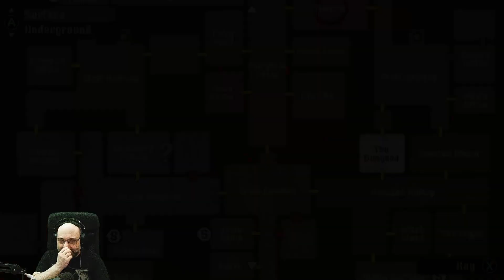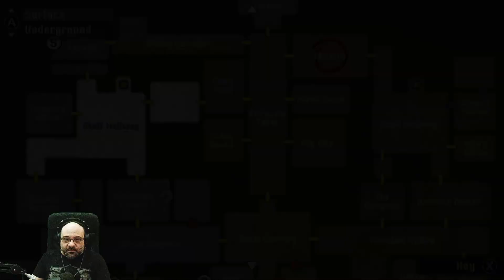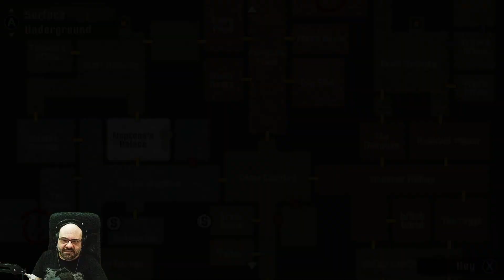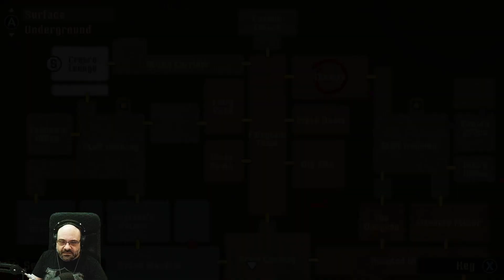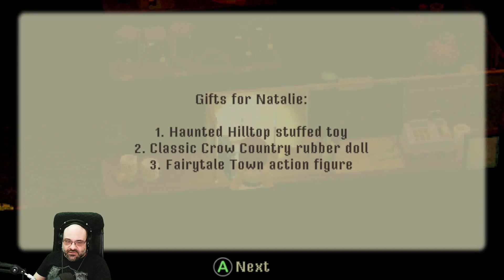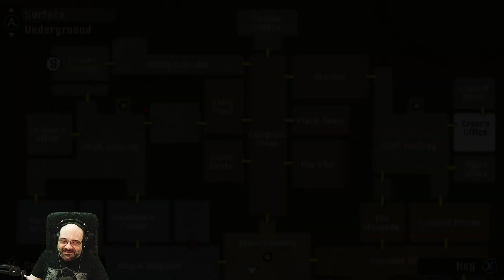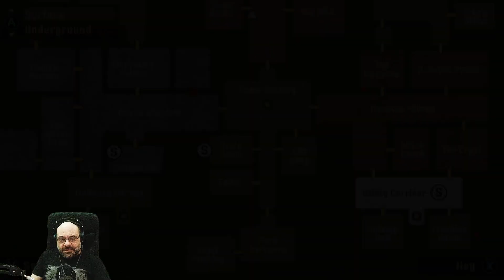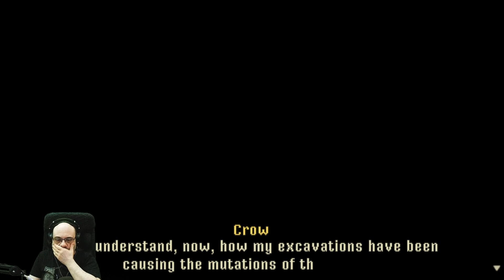Notte horror Crow Country #3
Peccato per l'enigma della fata, ma pazienza.